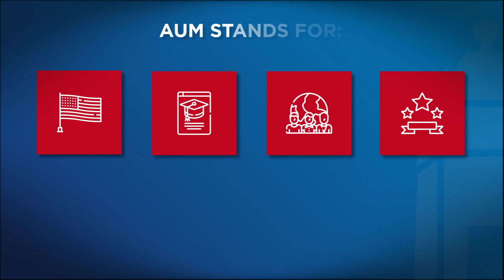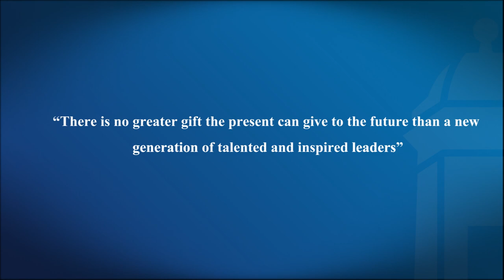The Beauty of Malta | AUM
The American University of Malta (AUM) offers undergraduate, graduate and post-graduate programs in various fields that include Business, Engineering, IT and Game Development.

Learn more and apply on our website today as you could be eligible for a scholarship:
🌐 aum.edu.mt